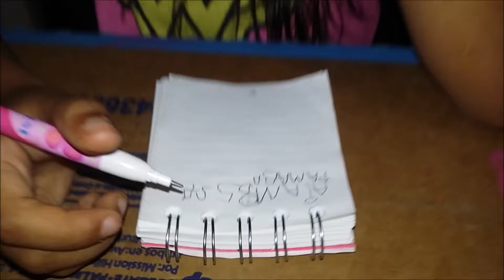Gabrielita del Carmen practica para ser conductora de televisión